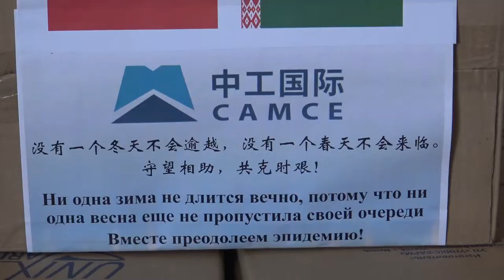Китайская корпорация передала Беларуси гуманитарную помощь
18 мая представительство ОАО "Китайская корпорация инжиниринга САМС" передало 30 тыс. штук медицинских одноразовых перчаток на склад УП "Белмедтехника".